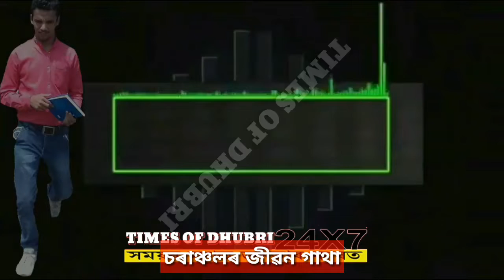Daily Life of char || চৰাঞ্চলৰ জীৱন গাথা